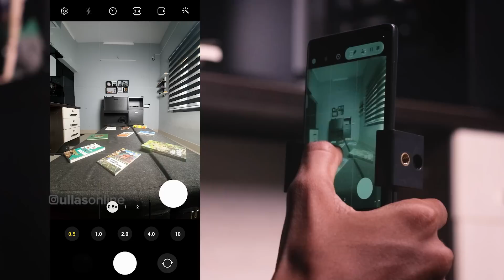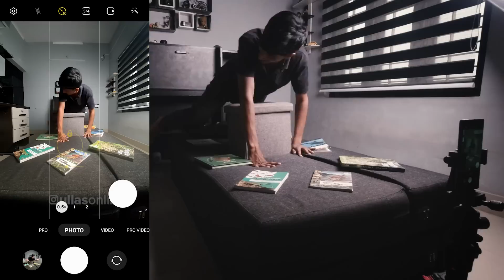ഈച്ചകോപ്പി | Mobile Photography & Editing Tutorial | S02E01